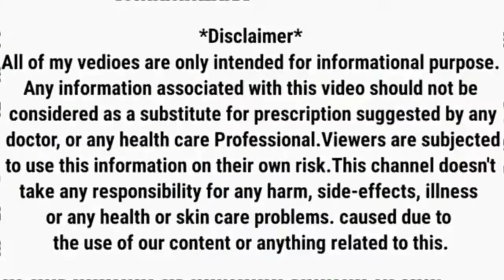Zerodol-P Tablet | Zerodol-P Tablet Kis Kaam Aati Hai | Zerodol-P Uses In Hindi